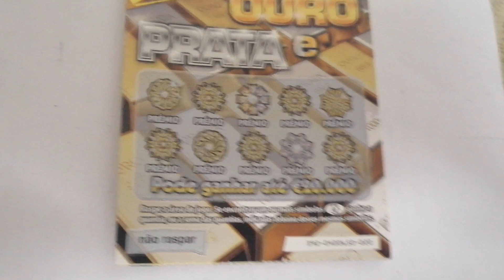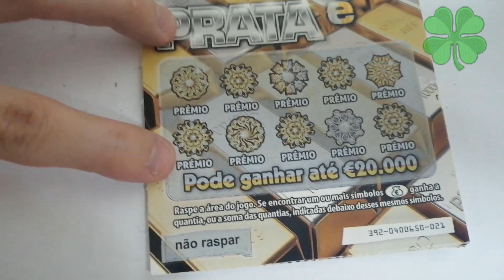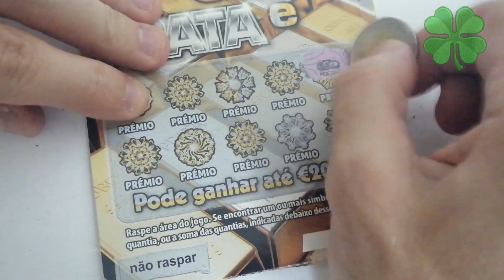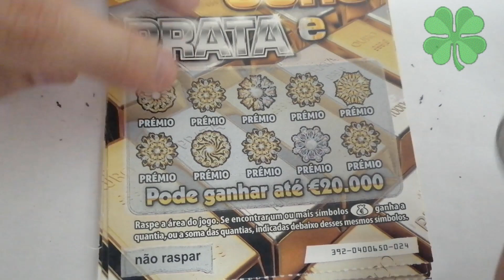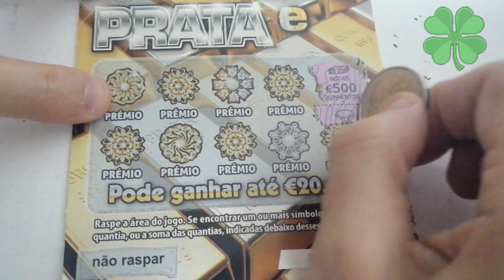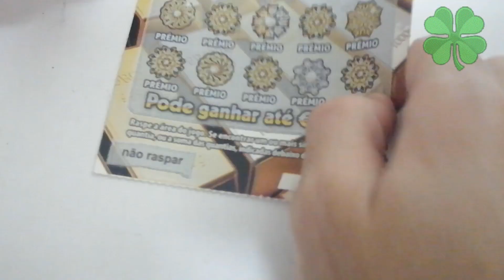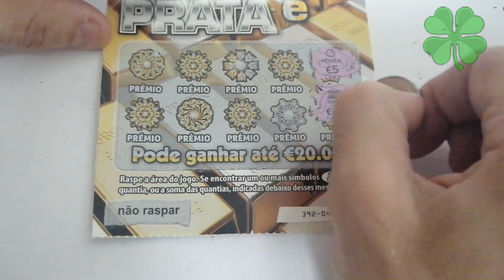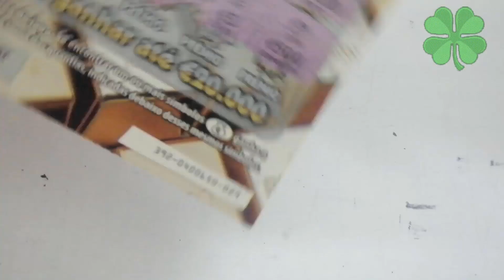Raspando um Bloco de Ouro e Prata Dia3 #50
Neste terceiro dia de bloco inteiro raspámos mais 10 raspadinhas Ouro e Prata.